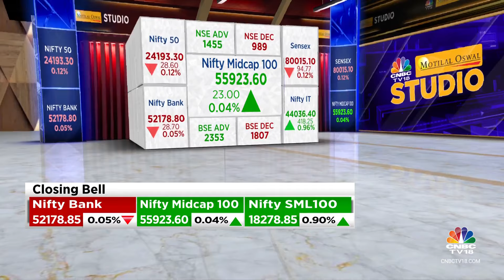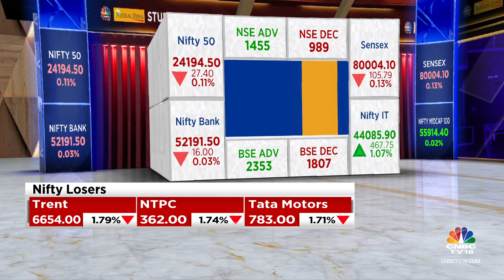Market Erases Opening Gains To End The Session Flat, Nifty Below 24,200, Sensex Falls 106 Points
Indian equity indices ended marginally lower with Nifty around 24,200 in the volatile session today.

Britannia Industries, Asian Paints, Shriram Finance, Bharat Electronics, Infosys are among the top gainers on the Nifty, while losers are Adani Enterprises, Adani Ports, UltraTech Cement, Sun Pharma and Bajaj Auto.

BSE Midcap and Smallcap indices are trading in the green.

On the sectoral front, auto, power, pharma, oil & gas down 1-1.5 percent, while FMCG, IT, metal up 0.5-1 percent.

n18oc_business